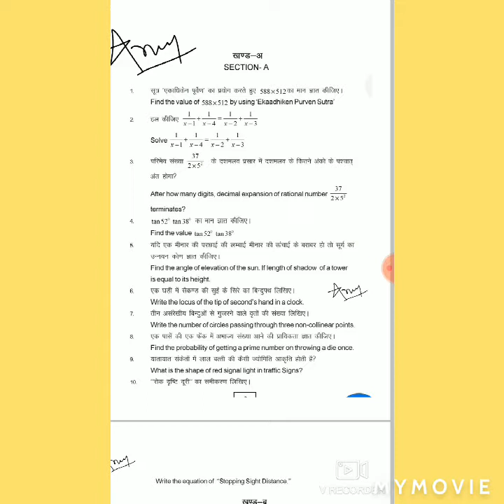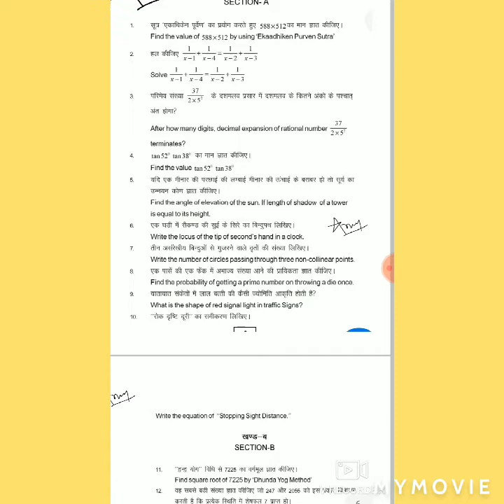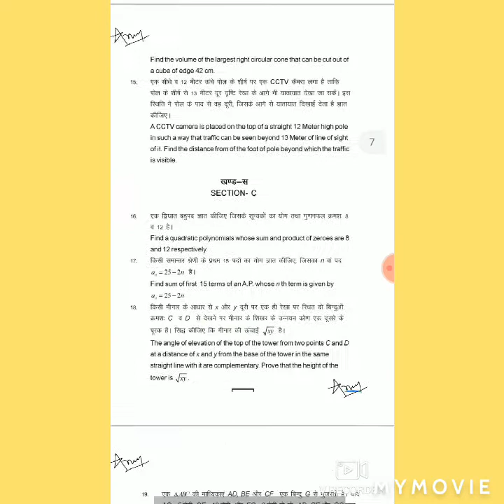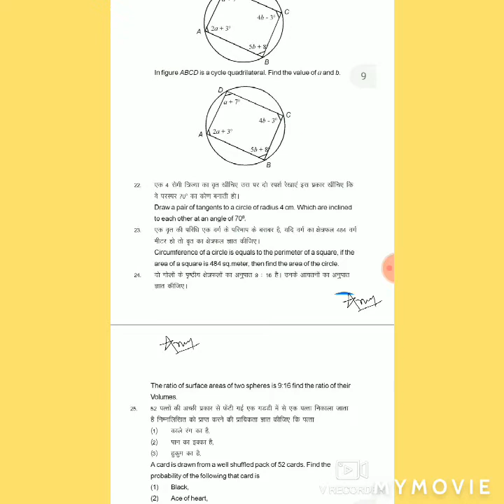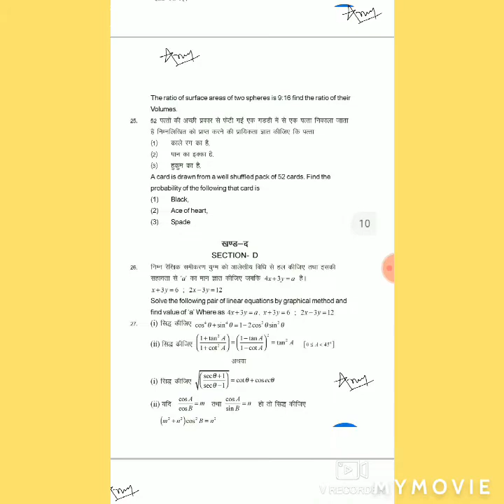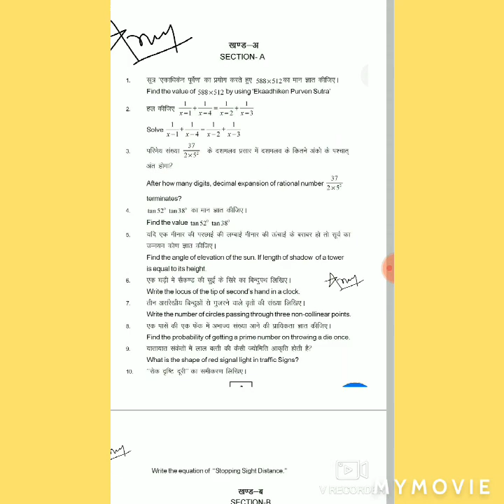Rbse Class-10 Model Paper Maths||Class -10 Important Question for maths ||Board paper maths class-10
hello students is video me mene class-10 maths k exam k liye kuch important question btaye h in questions se aapko paper ka pattern pata chlega sath hi aap apni taiyari ko bhi check kar skte h ..ye ek model paper h